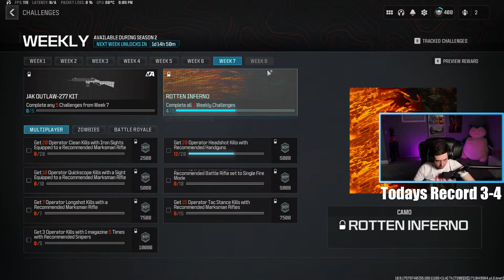NEW RANKED MAPS OUT NOW